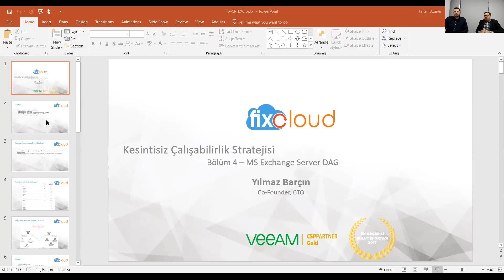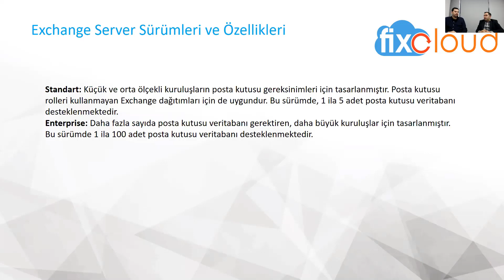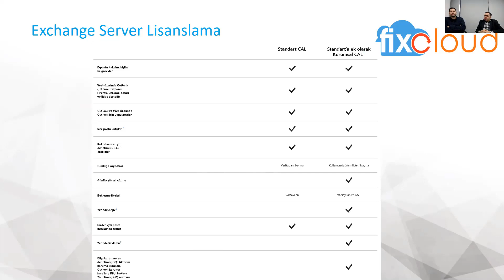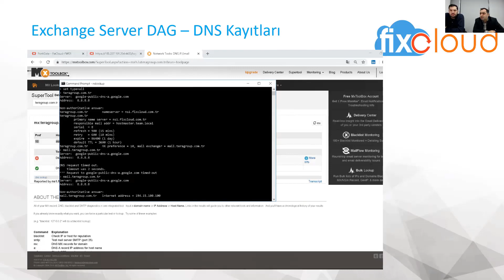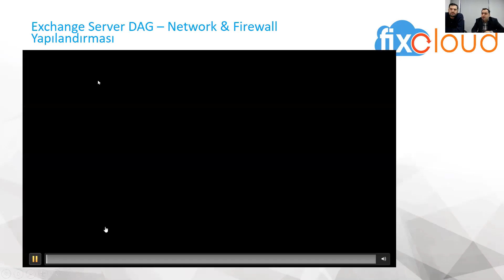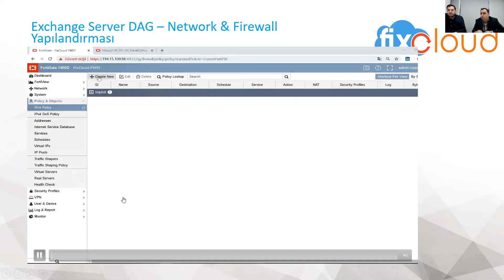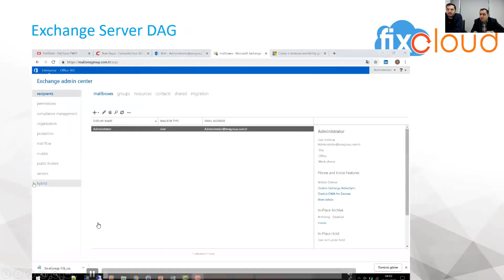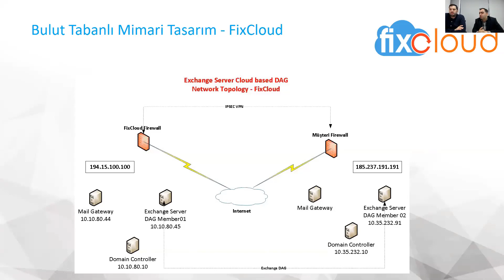Cloud Based Exchange Server 2019 DAG - FixCloud